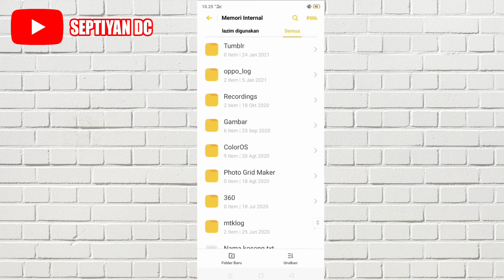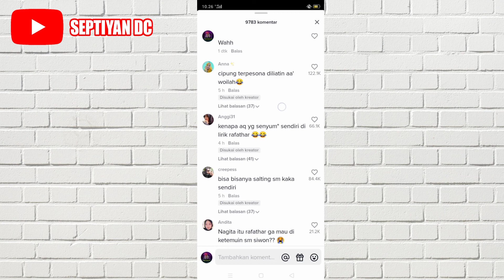Cara Membuat Nama TikTok Kosong / Cara Bikin Username TikTok Kosong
Di video ini aku akan membagikan video mengenai Tutorial Cara Buat Nama TikTok Kosong.